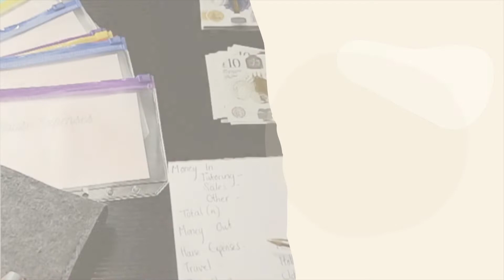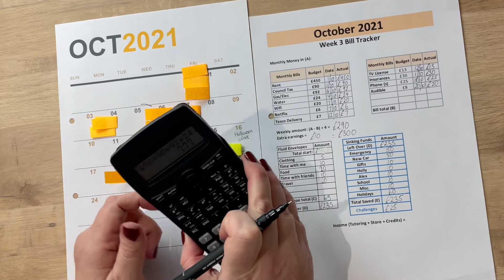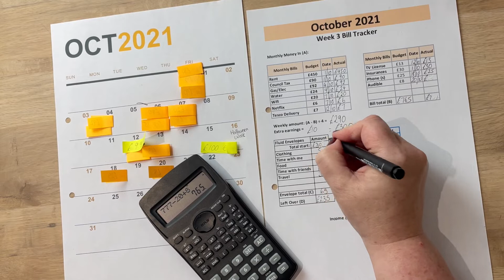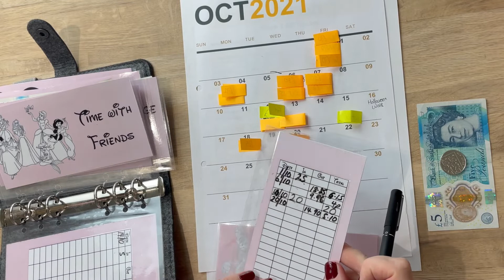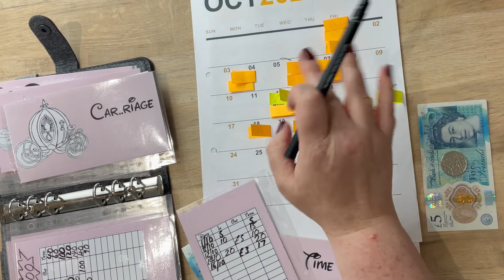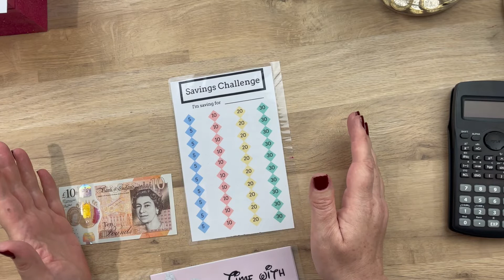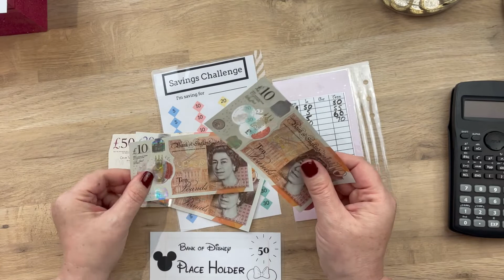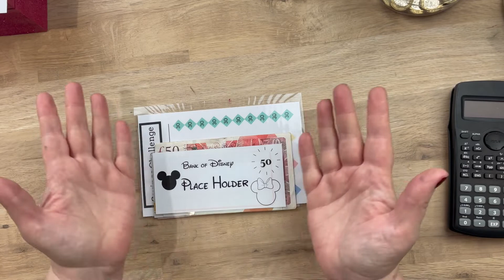Week 3 Check-In ANOTHER NEW BIG PURCHASE!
Thanks to your support and ideas, I've set up my own Etsy store and now with some of the items you've asked for if you want to use those featured in my videos -

A single mum with two children - a teen and a one year old; Both very expensive! Having recently quit my full-time teaching job to go it by myself, I really need to start budgeting.

Coin counters that I use?

Please note, I am by no means a financial advisor. :)